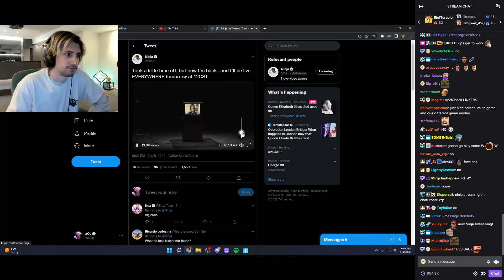xQc Reacts To Ninja Announcment